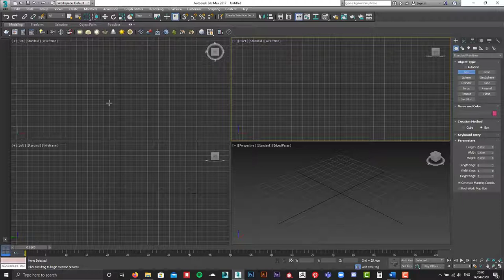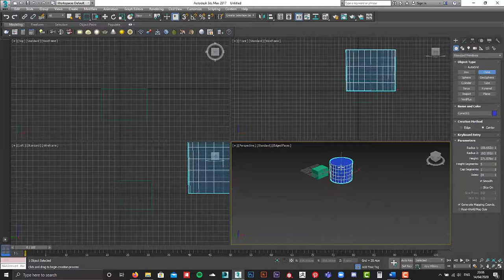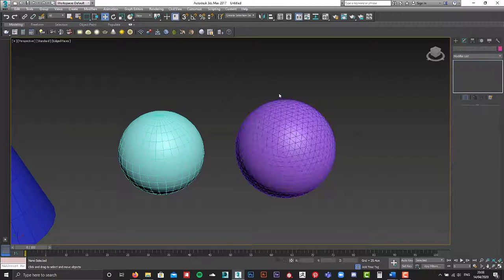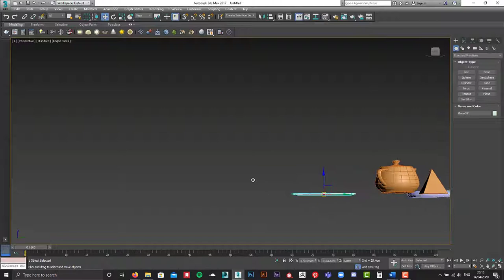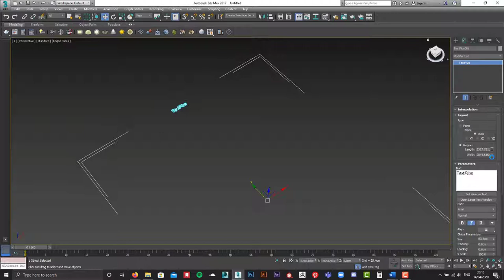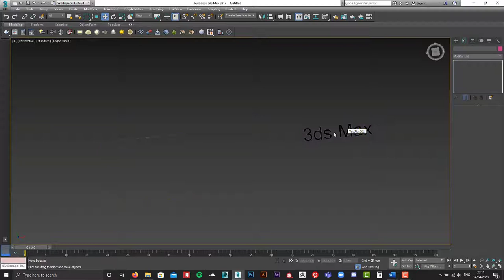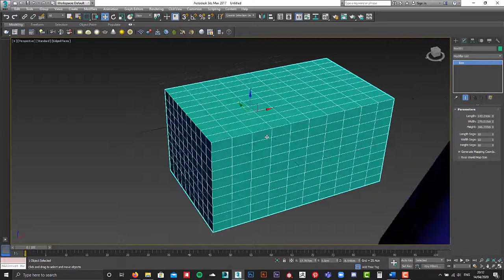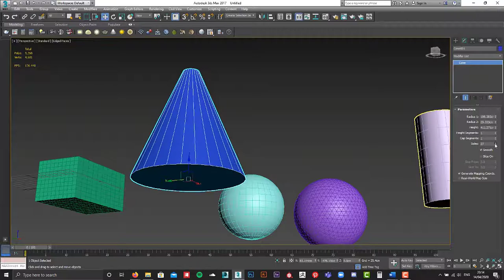3ds Max Objeler-1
Hazırlayan: Deniz Berk ALTUNYOLLAR